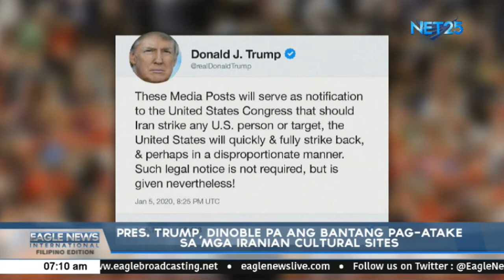Pres. Trump, dinoble pa ang bantang pag-atake sa mga Iranian cultural sites